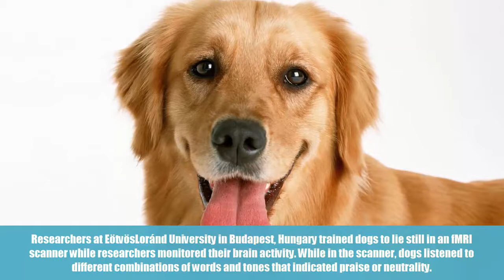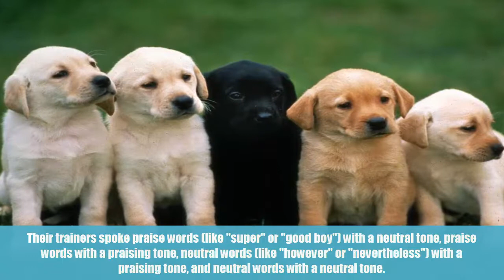yes your dog could understand what you're saying